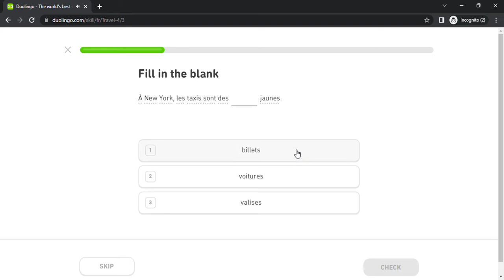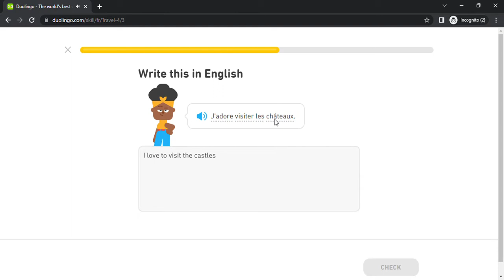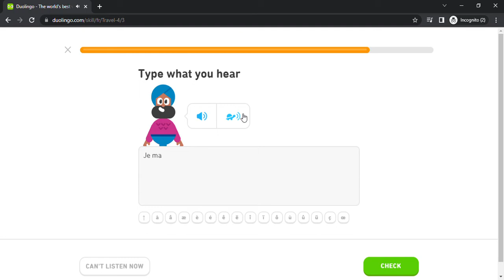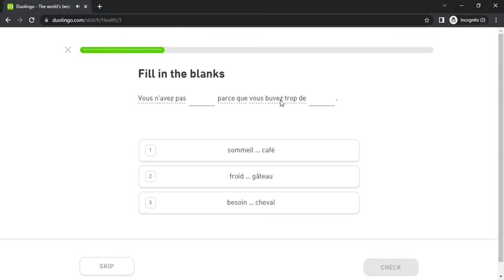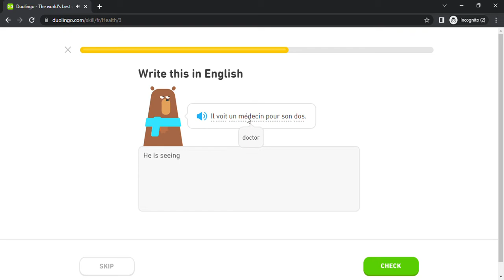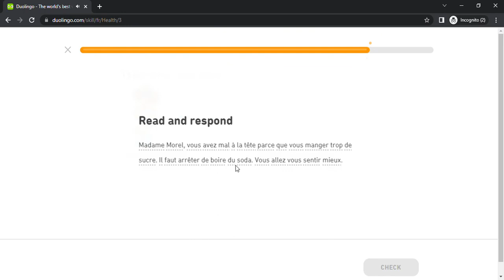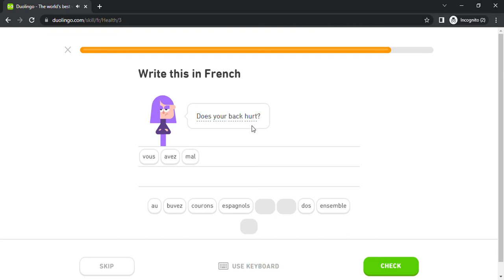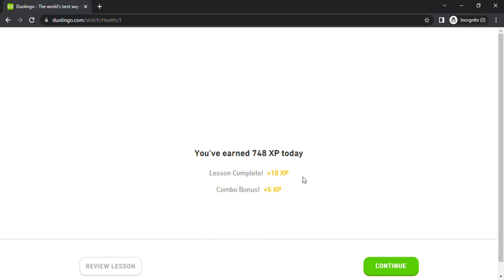Duolingo #686 French - English (Part 18 - Travel 4 and Health 1)